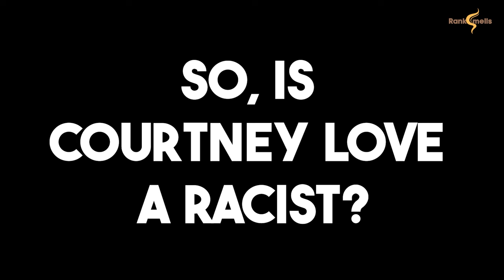Courtney Love's Racist Allegations Explained!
Is Courtney Love racist? Join us as we delve into the contentious past of the rock icon, examining instances where she used racial slurs on stage, made derogatory comments about Black individuals, and expressed segregationist views about music.

From shocking remarks during performances to controversial song titles, we explore the evidence and ask the burning question: Is Courtney Love a racist? Delve into the complexities surrounding Love's actions and discover the divisive opinions on her controversial legacy.